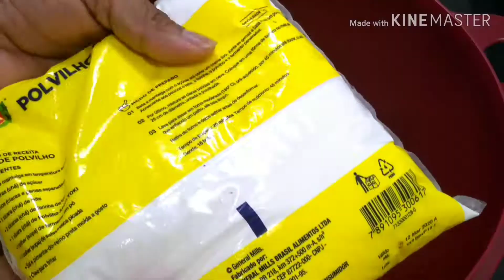Biscoito de porvilho,como faze mah Santos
Biscoito de polvilho, como fazer.

250 gramas de porvilho azedo

200 ml de água fervente

1/2 xícara de óleo

4 ovos